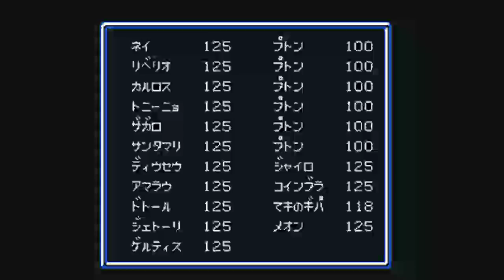brazil vs holland with pele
the Powerful Brazil team with the legendary player Pele(hacked).
game is captain tsubasa 2 Nes gameplay.
brazil is more powerful and destroys holland in the world cup group matches and sealing a place in the quater final with France.
Hope you all enjoy this game play. if anyone intrested in this rom do let me know. will make it available for download so you can enjoy this hacked rom on ur PC or mobile phone and play on the Go.
Brazil vs france match proceeded from beating holland is below...